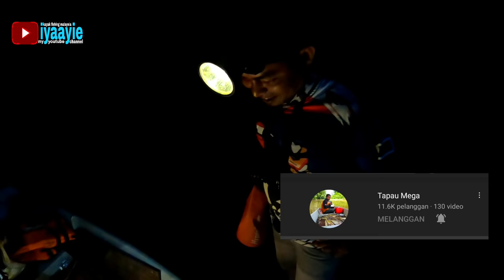SOLO CAMPING AND FISHING ON KAYAK..KAYAK FISHING MALAYSIA..VLOG # 66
Assalamualaikum dan salam sejahtera gengg..Kali nie aku buat trip solo camping sekali lagi sambil mancing udang galah..Dan yang paling best, aku komplot dengan TAPAU MEGA gengg..Ok ,korang kena layan video aku sampai habis yea.

Tekan link kat bawah untuk dapatkan jig signature IYAAYIE dari PKG

Berminat memiliki KAYAK MAG M2 / M6 / M7
Follow facebook pages JUAL BELI KAYAK MALAYSIA

Untuk sebarang urusan boleh EMAIL kepada

SETUP KAYAK : KAYAK MAG M6

SETUP BARANG : JORAN UDANG